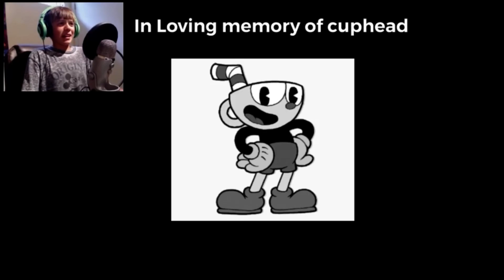glich's playing hotel remors ending but with horror game￼ characters￼